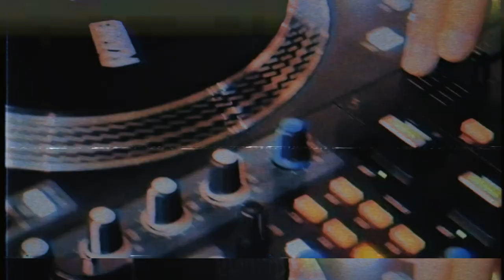[2022 ITF] 🥈2ND PLACE / 고등부 / SOLO 퍼포먼스 - 표정연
[[ 고등부 / SOLO 퍼포먼스 ]]

[🥈2ND PLACE ] 표정연
청주시 스트리츠 댄스학원 @STREETSDANCESTUDIO

[ 2022 IM THE FUTURE ]
대한민국 초중고등학생 스트릿댄스 2022년 연말결산

[ 일시 ] 2022년 11월 19일 토요일 - 20일 일요일 오후 1시
[ 장소 ] 충청대학교 컨벤션홀 (청주시 흥덕구 강내면 월곡길 38)

[ 대회 부문 및 시상 내역 ]

1일차 = 19일 토요일 - PERFORMANCE
초등부 솔로 퍼포먼스 : 1위 50만원 / 2위 20만원
중등부 솔로 퍼포먼스 : 1위 50만원 / 2위 20만원
고등부 솔로 퍼포먼스 : 1위 50만원 / 2위 20만원
초등부 듀엣 퍼포먼스 : 1위 100만원 / 2위 50만원
중등부 듀엣 퍼포먼스 : 1위 100만원 / 2위 50만원
고등부 듀엣 퍼포먼스 : 1위 100만원 / 2위 50만원
초등부 크루 퍼포먼스 : 1위 200만원 / 2위 100만원
중고등부 크루 퍼포먼스  : 1위 200만원 / 2위 100만원

2일차 = 20일 일요일 - BATTLE
초등부 솔로 배틀 : 1위 200만원 / 2위 50만원 / BEST4 20만원씩
중등부 솔로 배틀 : 1위 200만원 / 2위 50만원 / BEST4 20만원씩
고등부 솔로 배틀 : 1위 200만원 / 2위 50만원 / BEST4 20만원씩

[ JUDGES ]
POPPIN J(World Fame Us)
BABYSLEEK(Uptown Family)
MR.SPLIT(Cosmic D-Flo)

[ MC ] HEO KYUNG KOO(Flowmaker)
[ DJ ] JOOPOP(Earth Quake, Prodigal Crew, Run DJ)
[ FILM ] HAMONG(Lock’N’Lol Crew / Locky Station)

[ BATTLE GUESTS ] - 2022 ALLSTYLEZ VOL.3 WINNERS
초등부 : 이윤영 LOCKER RANA - 세종시 / 올스타즈 댄스학원 / 여울초등학교
중등부 : 전예진 YEJIN - 부천시 / JB 댄스학원 / 서운중학교
고등부 : 황세훈 GOLDBIRD LOCK - 서울시 / FRENCH FRIEZ / 한림연예예술고등학교

[ 주최 ] LOCKER MONG 김승현
[ 장소 후원 ] 충청대학교 실용댄스과
[ 협력 ]
세종시 올스타즈 댄스학원
뉴스트릿댄스코리아
세종시스트릿댄스협회(널리세종을춤추게하라)